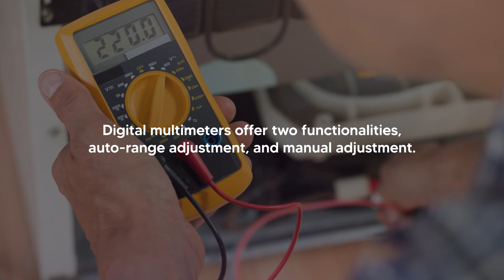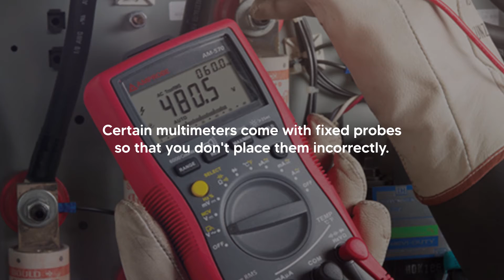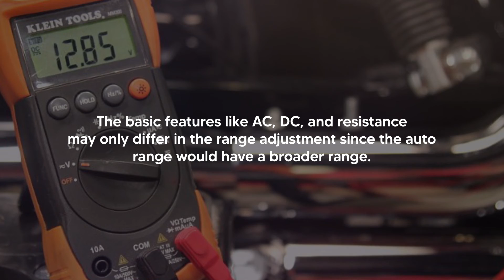How To Choose Your First Multimeter